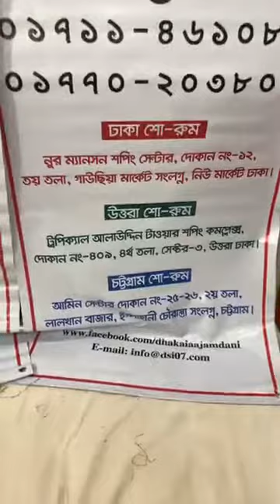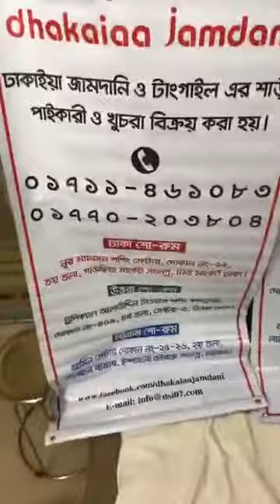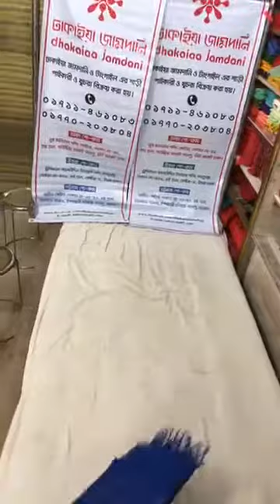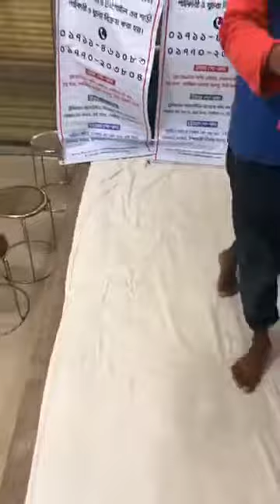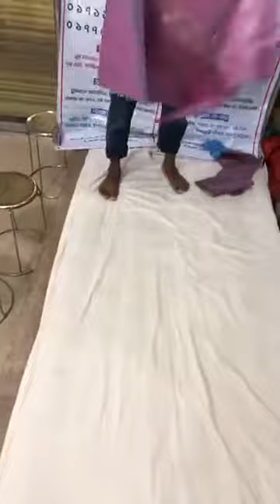Jamdani 3pcs Collection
জামদানি থ্রি পিছ অর্ডার করতে কল করুন ০১৭১১৪৬১০৮৩ অথবা চলে আসুন আমাদের গাউসিয়া নূরম্যানশন শপিং সেন্টারের ৩ তলা ১২ নং দোকানে।